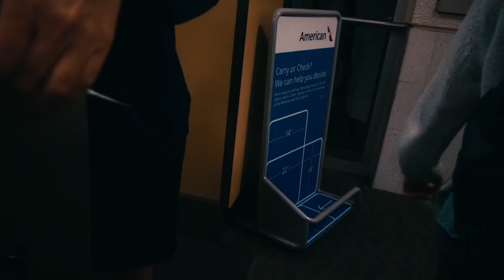SPRING SNOWBOARDING????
sorry for the late upload i had computer troubles but super sick day, went from florida to bear creek!!! always fun with the sno gang